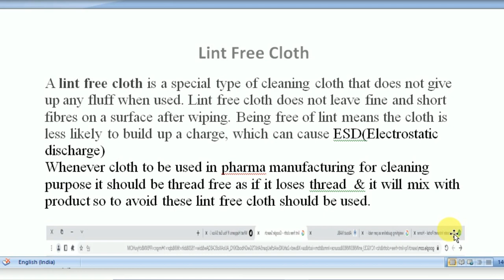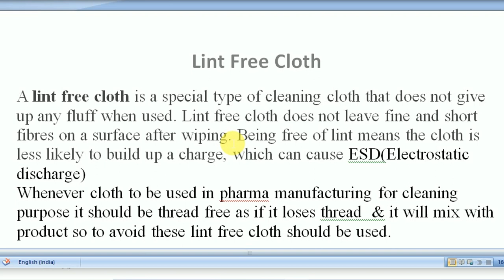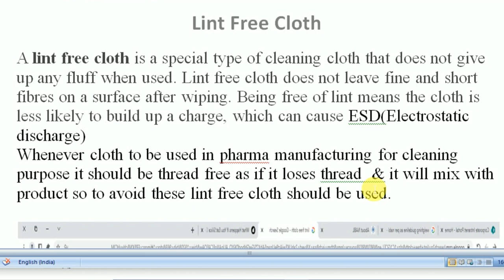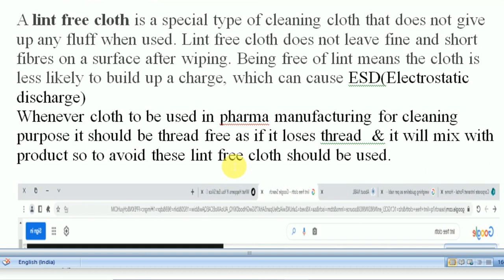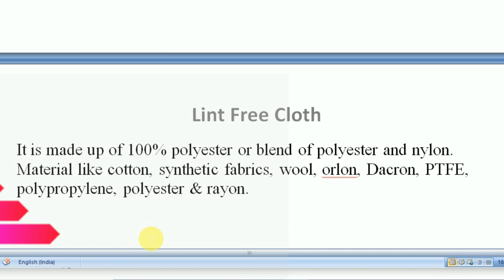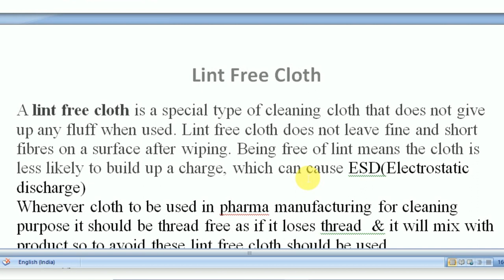Lint Free Cloth Used In Pharma|RBF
Lint Free Cloth Used In Pharma
Ram Babarao Fajge